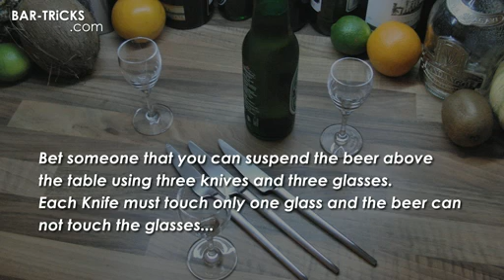4092 BAR TRiCKS BEER LEViTATiON